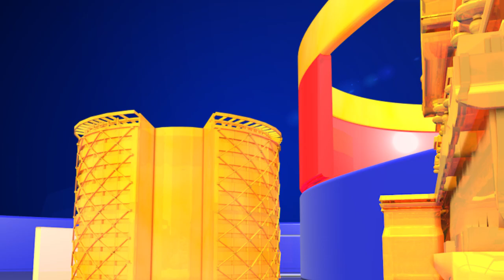Anchor Rashmi Gautam Has Bought 100 Acres Land || ExtraJabardasth || anchorrashmi || TopTeluguMedia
Anchor Rashmi Gautam Has Bought 100 Acres Land || Extra Jabardasth || anchorrashmi || Top Telugu Media